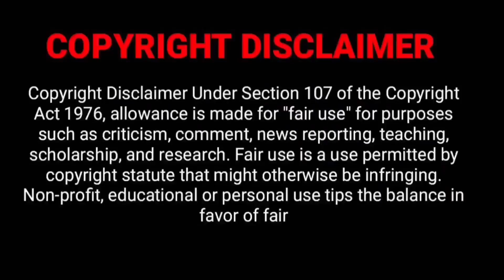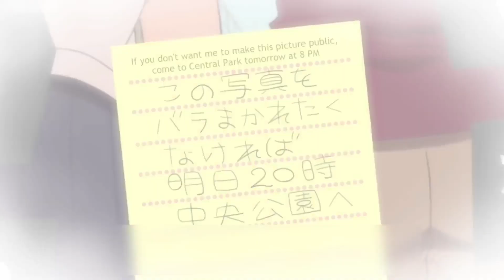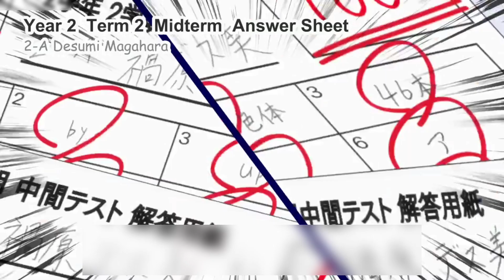love after world domination பகுதி - 8 தமிழில் | S1 E8 - Explain in Tamil.